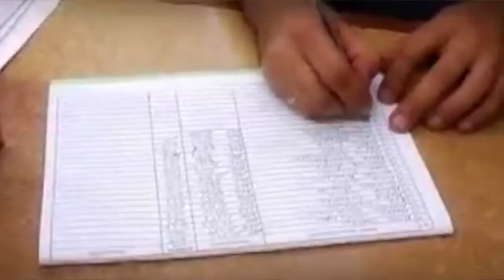Nagua Alba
Un año después,  es la diputada más joven de su partido, y acaba de ser elegida para la Secretaría General de PODEMOS en Euskadi. Nagua nos habla un poco de ella, del partido y del panorama político en el que nos encontramos. Nos confiesa las distintas medidas que quieren tomar, tanto en Euskadi como a nivel nacional, así como la incertidumbre que preside el panorama político actual.